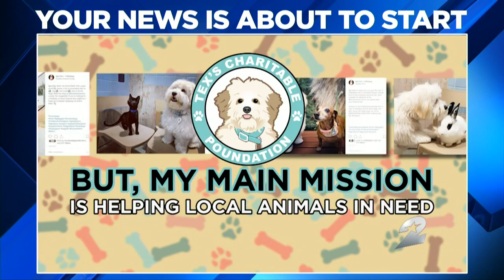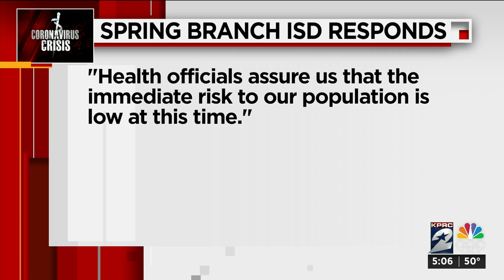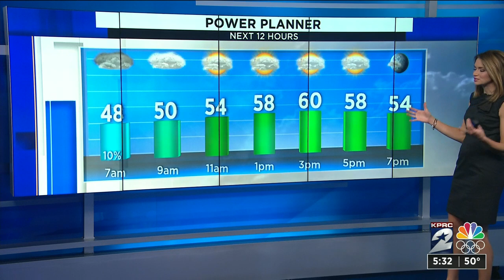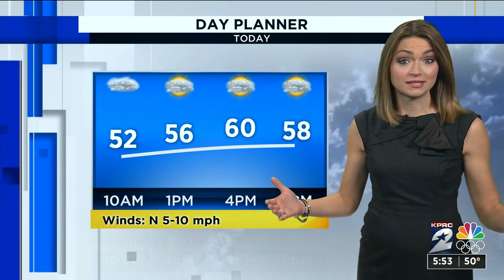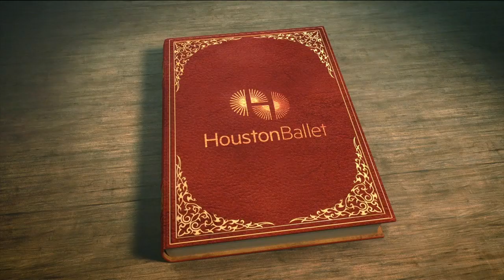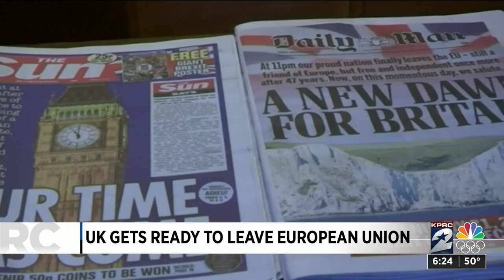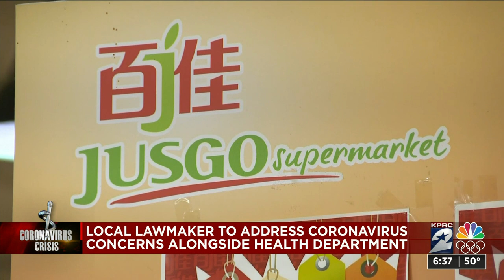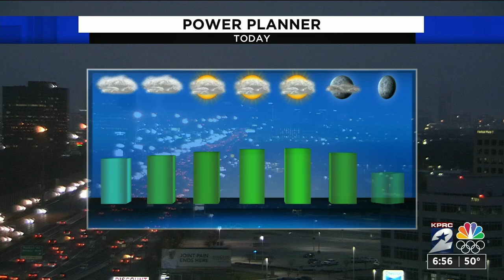KPRC Channel 2 News Today : Jan 31, 2020